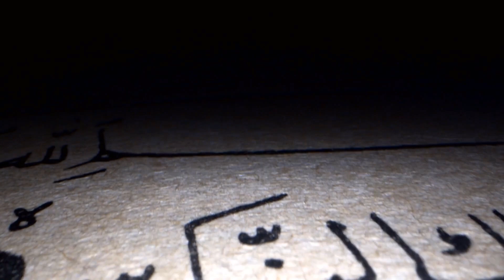Geceleri Bu Hareketi Yapan Bir Köpek Görürseniz Hemen Oradan Acilen Kaçın.. İşte Nedeni!!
Kısa Konu Anlatımı :
Köpek yetiştirmek ve eğitmek çoğu zaman eğlencelidir ve çok nazik hayvan olabiliyorlar. Tabii bazen bazı köpekler çok sinir bozucu olabilir gece ve gündüz demeden sürekli havlarlar peki özellikle gece sürekli havladiklarinda aslında dua ettiklerini biliyor muydunuz?
eğer bunu gerçekten ne kadar içten dua ettiklerini bilseydiniz inanılmaz derecede hayrete düşerdiniz.videomuzu beğenip kanalımıza abone olup bildirimleri açık tutarak bu tarz videolardan ilk siz haberdar olabilirsiniz. iyi seyirler köpekler gece vakti ve ezan okunduğu vakit havlamasının sebebi bizim gözle görmediğimiz iblis ve şeytanlardan korkup Allah'a sığınmak için yaptıkları yalvarışlardır. bunu neden yaptıklarını ise peygamber efendimiz sallallahu aleyhi ve sellem şöyle buyurmaktadır. Eğer gece vakti köpeklerin havladıklarını ve eşeklerin anirdiginie duyduğunuz vakit besmele getirin ve kovulmuş şeytandan Allah'a sığınin ki Allah'ın duası ve selameti üzerinize olsun.Ayeti kerim de ise ey Adem oğulları şeytanlar ve iblisler Allah'ın adının zikredildiği yerden kaçtıkları bildirilir. Ebu hureyreden rivayet edilen başka bir hadiste ise Allah ondan razı olsun her kim namazını sessiz sedasız kılarsa şeytan ona musallat olup yenilenmesini sağlamaya çalışır namaz kılarken hafifçe de olsa ses çıksın ki şeytanlar bu sesleri duydukları vakit oradan uzaklaşırlar Köpeklerde bu havlama tekniğinin şeytan ve iblisleri kendilerinden uzak tutmak için yapıyorlar eğer gece havlayan köpek görürseniz biliniz ki orada şeytan ve cinler vardır ve hemen Allah'tan dua dileğiniz özellikle nas suresini okuyabilirsiniz